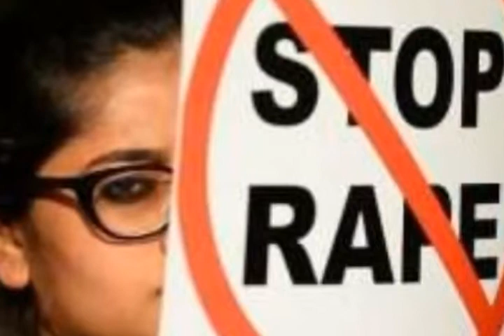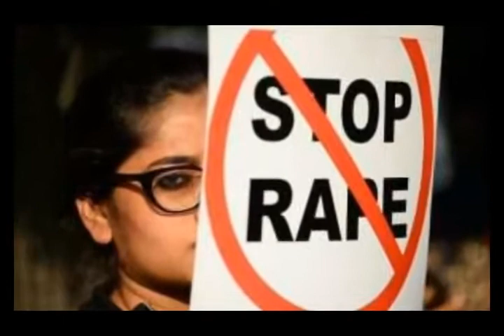SBM Hindi News - मोदी सरकार के 4 साल: बच्चियों से रेप पर अब फांसी की सजा, ऐसे बदला कानून